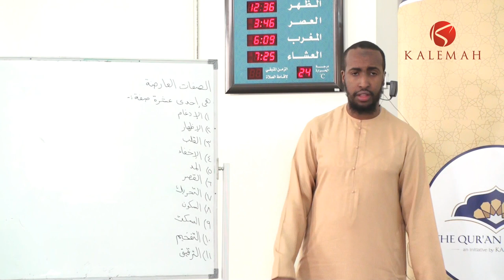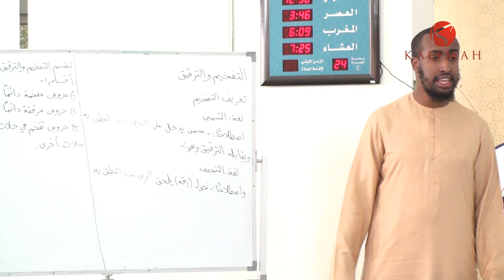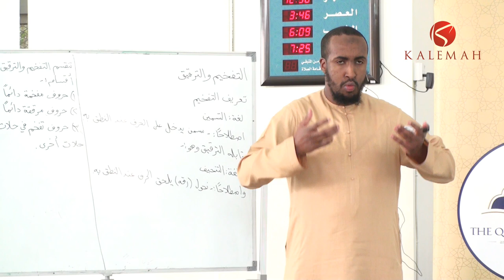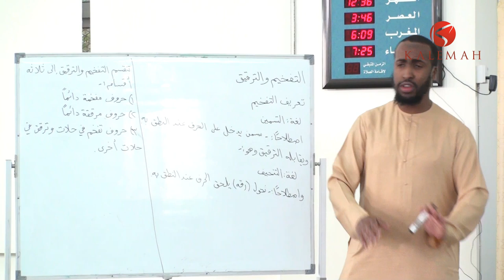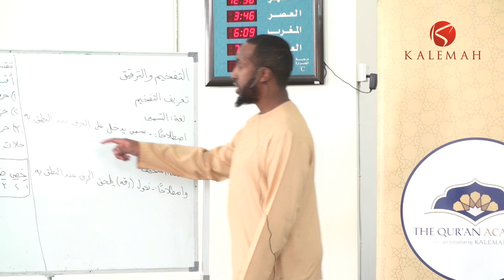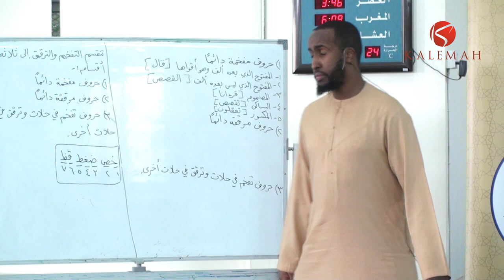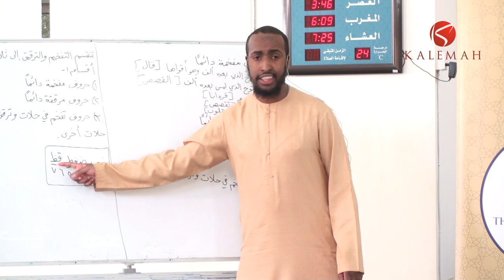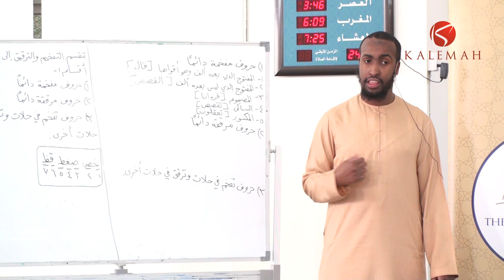Part 10 - A Brief Introduction to Tajweed for Quran Recitation - Ustadh AbdulRahman Hassan